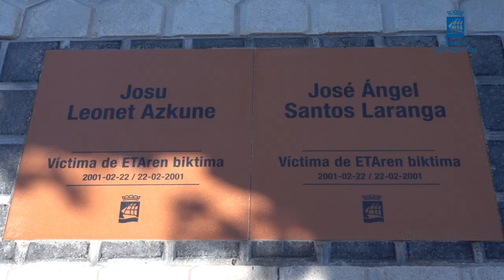2022 07 02 Plaka Josu Leonet eta Jose Angel Santos